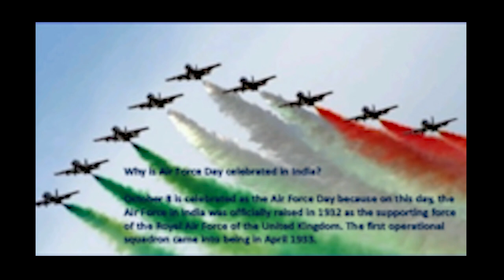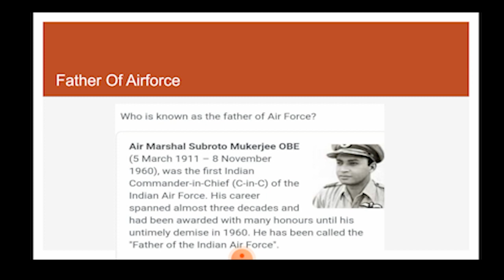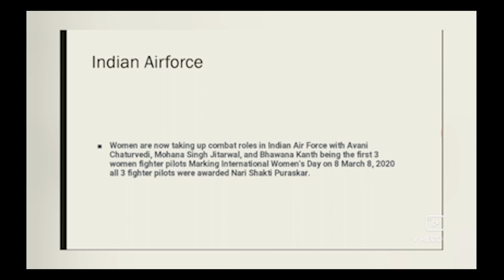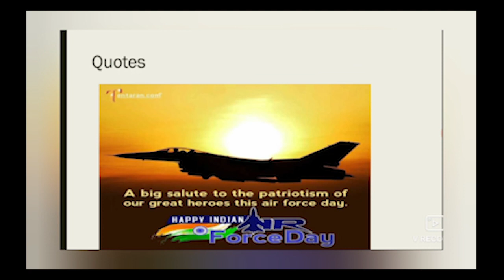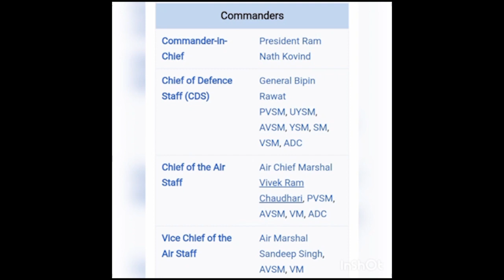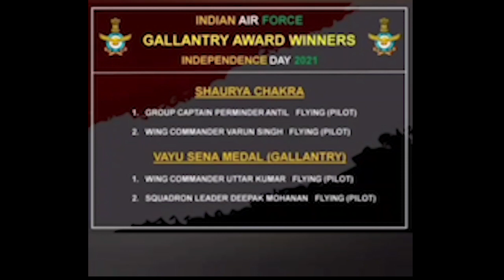INDIAN AIR FORCE DAY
BLUE MOUNT PUBLIC SCHOOL